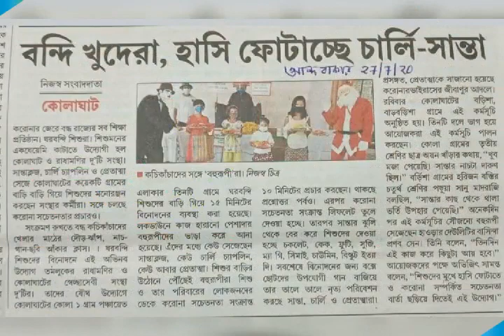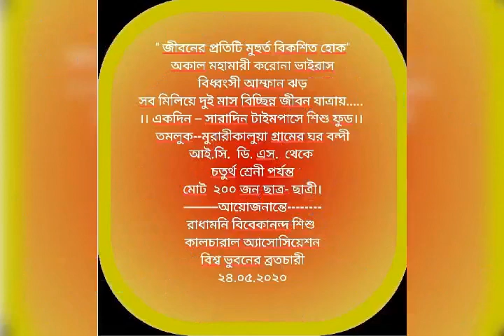করোনা আবহে ও বিধ্বংসী "ইয়াস" কবলিত 2173 জন শিশুদের কাছে ও শিশুদের পাশে।